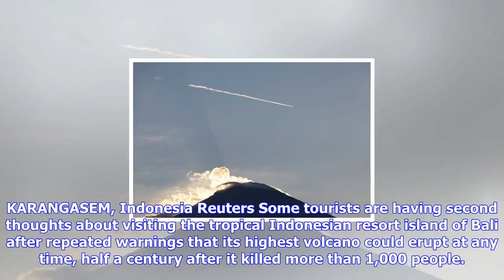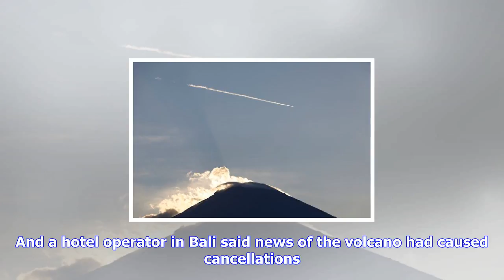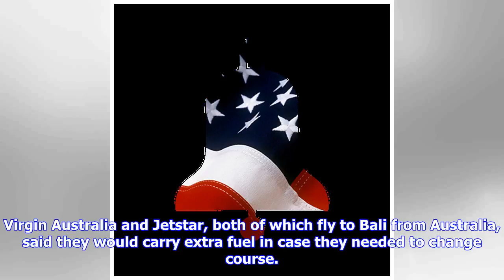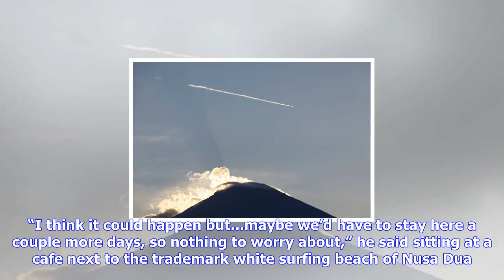Breaking News | Menacing bali volcano throws tourists' plans into jeopardy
Menacing bali volcano throws tourists' plans into jeopardy

KARANGASEM, Indonesia Reuters Some tourists are having second thoughts about visiting the tropical I...